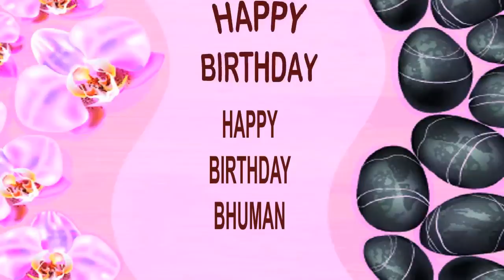Bhuman SPA - Happy Birthday